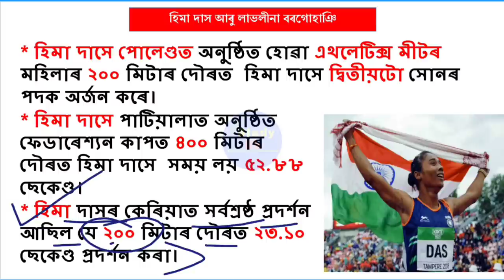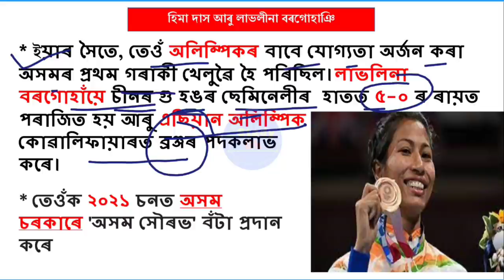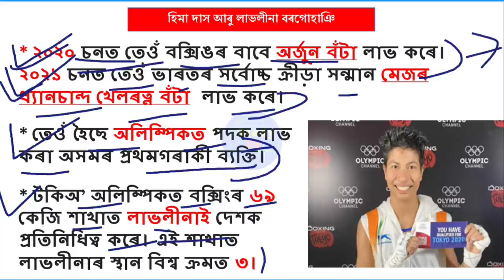Assam Police Exam 2022 | Hima Das | lovlina Borgohain | Stady gk